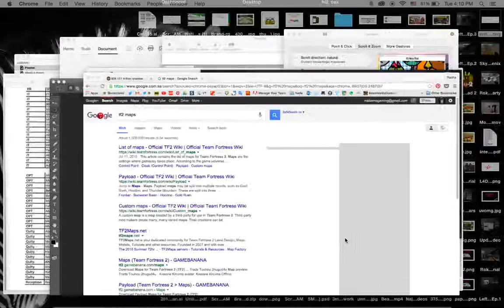Rokkema Reaper's TF2 Heavy Tutorial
You Did Well.